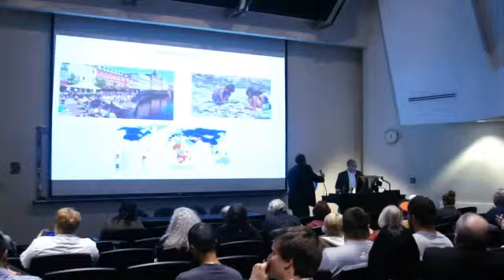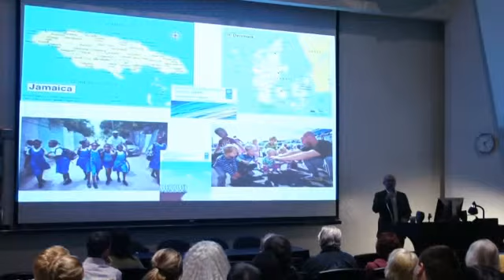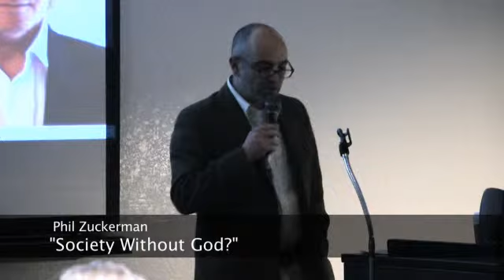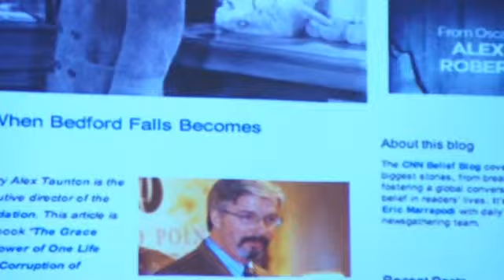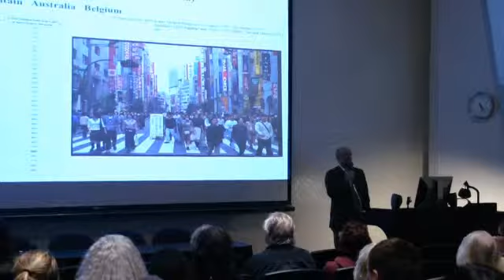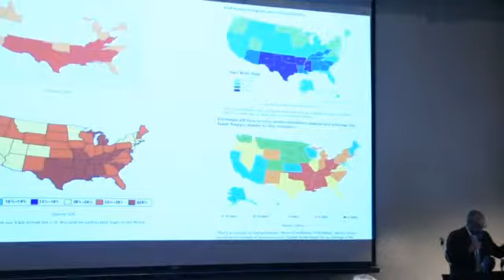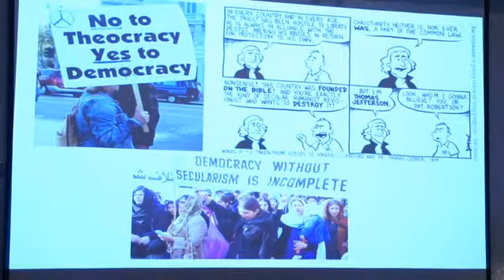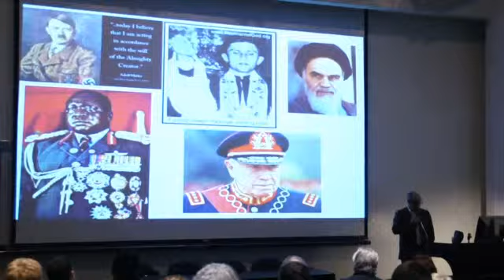"Society Without God?" - Phil Zuckerman (4-2-2014)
"Society Without God?"
Phil Zuckerman (4-2-2014)